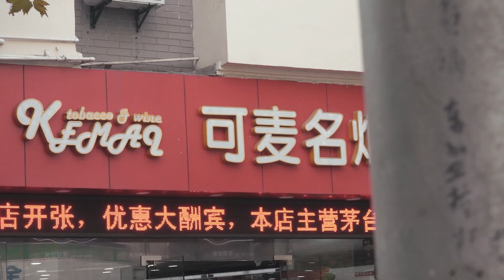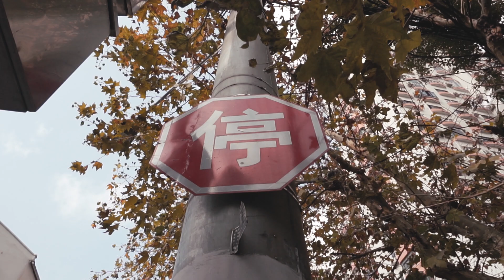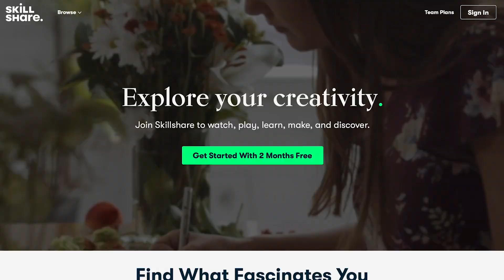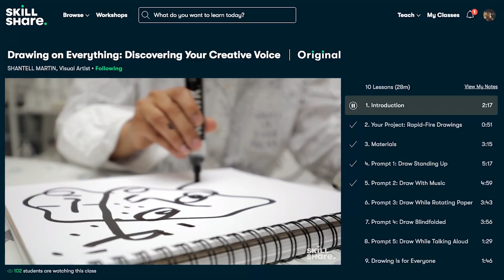Is Street Photography a CRIME?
Click here to explore your creativity and get 2 free months of Premium Membership

Is Street Photography a CRIME? We had an interesting experience whilst taking photos & recording this video. We are used to people stopping and staring but this was something else... We felt like we were doing something wrong.. Have you ever felt this way before doing Street Photography??

We've also been posting almost everyday on our Instagram accounts guys so if you are on there drop us a follow.

Camera
      - SonyRX10 iii
      - Sony A5000